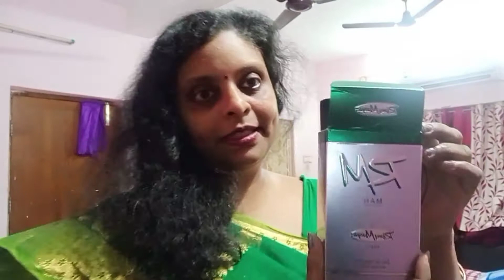mor simple makeup 💄 au Rahul s birthday 🎂🎉